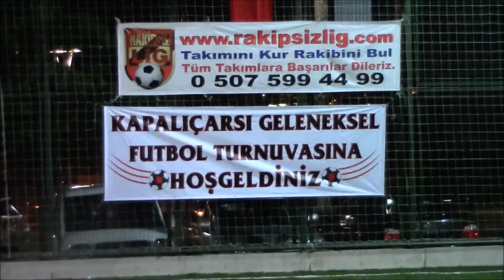BURSA KAPALIÇARŞI GELENEKSEL FUTBOL TURNUVASI ÇARŞI HİZMETLERİ & ERAKİYECİLER MACI MAÇ ÖNCESİ RÖPO